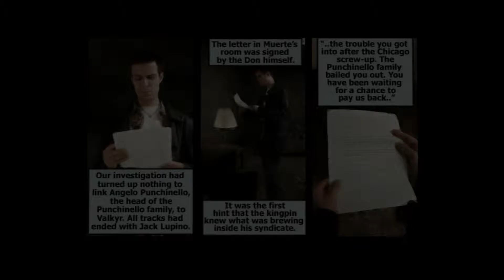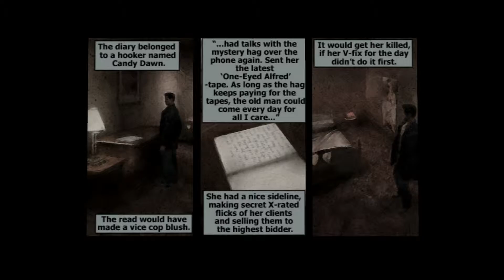Let's Play Max Payne Remastered Part 1 Chapter 3 (The American Dream) "A Few Hundred Bullets Back"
After searching the hotel, Max finally discovers Rico Muerte's hotel room, and the door is rigged with a shotgun trapper. Max also finds a letter mentioning more activity about Valkyr, leaving Max to wonder if Jack Lupino is indeed the primary enemy. After traversing through several hallways and rooms, Max discovers a diary in one of the rooms that belonged to a prostitute named Candy Dawn, and further readings reveal that "the mystery hag" has been paying her to secretly film her and Alfred Woden together.

Max leaves the room and makes his way through a few more hallways to find a trio of mobsters guarding an elevator. Max eliminates the thugs and enters the elevator.